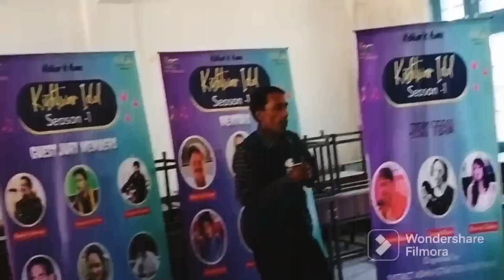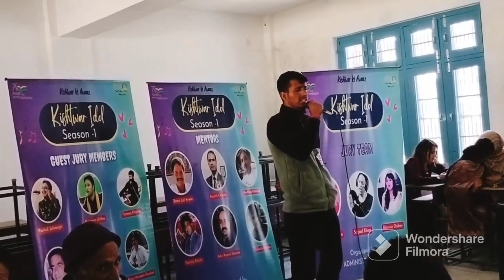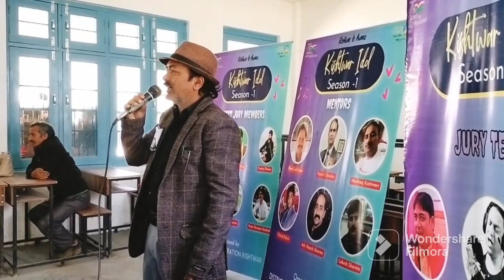Kishtwar Idol (paddar)